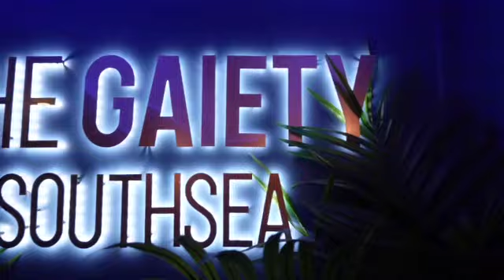vlog: get ready with me/come along to my university pharmacy ball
hi guys!

welcome to another video! i had my pharmacy ball a few weeks ago and finally got to vlogging the whole experience! I hope you enjoy the video xx

facts about me:
name: agapé (which means love in greek)
nationality: South African
ethnicity: rwandan
camera: canon m100
editing software: Final Cut Pro